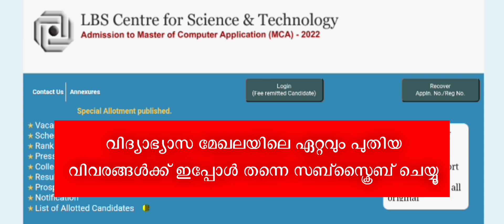MCA Admission 2022 | Kerala MCA Admission | General Special Allotment Published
MCA Admission 2022 | Kerala MCA Admission | First Allotment Published | Kerala MCA Entrance Updates

MCA Admission 2022 | Kerala MCA Admission | Trial Allotment Published | Kerala MCA Entrance Updates

MCA Admission 2022 | Kerala MCA Admission |MCA Entrance Exam Results Published | Kerala MCA Entrance

Kerala MCA 2022 | MCA Admission 2022  | Kerala MCA Admission Academic Details Published

Kerala MCA 2022 | MCA admission 2022  | Kerala MCA Entrance 2022 Date | Download Admit Card

Kerala MCA 2022 | MCA admission 2022  |  | Kerala MCA Entrance 2022 | Edusoft Malayalam

MCA 2022 Malayalam | Study MCA in Kerala | MCA Admission 2022 | Edusoft Malayalam

MCA Entrance Exam 2022 | MCA Entrance Exam Updates | MCA Entrance Registration 2022 Registration | Edusoft Malayalam

MCA Admission 2022 | Kerala MCA Admission 2022 | MCA | MCA Admission
 2022 | Kerala MCA Admission 2022

Kerala MCA 2022 | MCA admission 2022  | Apply Now | Kerala MCA Entrance 2022 | Edusoft Malayalam

MCA Admission 2022 | Kerala MCA Admission | College List Published | Kerala MCA Entrance Updates

 2022 | Kerala MCA Admission 2022